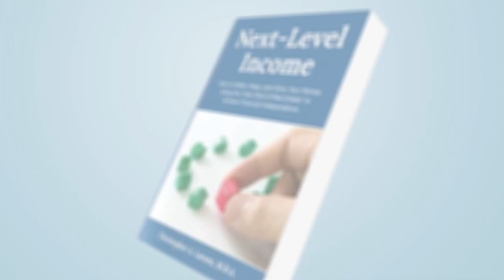EVERYONE Needs to Know How to Sell with Joe Marcoux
What would happen if you were properly coached to navigate past any objection?

In this episode, we are joined by Joe Markou, founder of the S.O.S. Dojo.
A dojo is a place where members go to not only train but also spar, and this sparring helps improve their ability to communicate, allowing their prospects across the starting line to where they want to be.

Whether you're already a sales professional, an entrepreneur looking to expand your business, or even a professional like a doctor or a surgeon, in this episode, you'll learn how to improve the quality of your business and the revenue you generate.